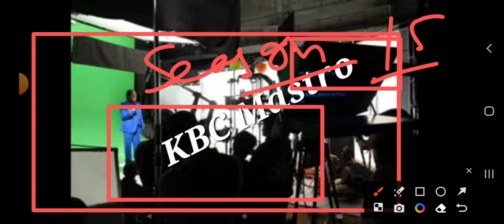KBC Season 15 Registration Starting Date Announced | KBC Registration 2023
Hello Friends !